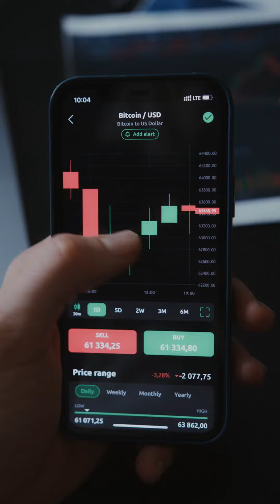5 Reasons Why Savvy Investors Are Skipping Ottawa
Hold Up! Why are Top Investors Overlooking Neighbourhoods in Ottawa? Discover 5 Key Reasons Why Savvy Investors are skipping the Trendy Areas 🧐